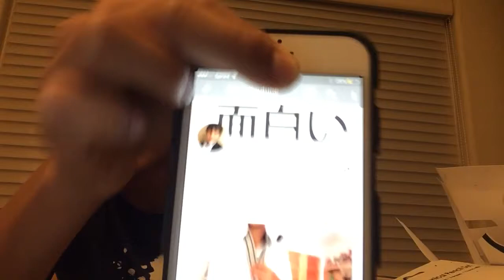Thank You For 5 Subscribers!